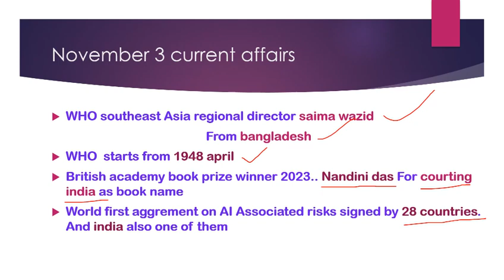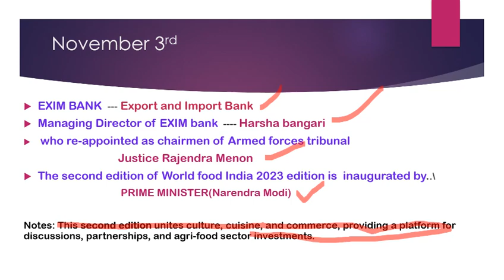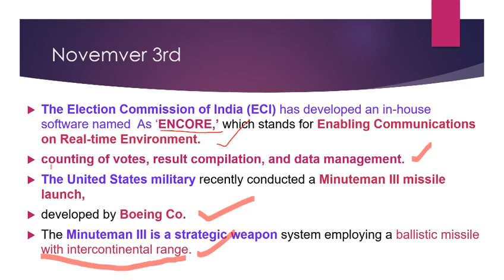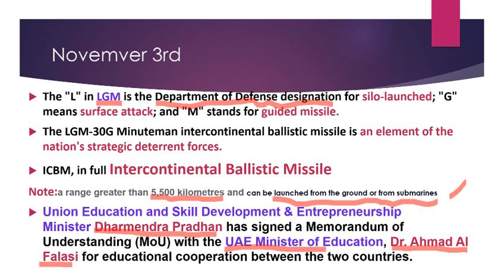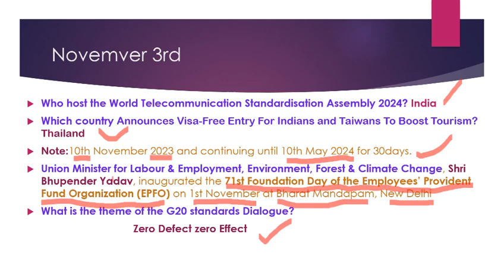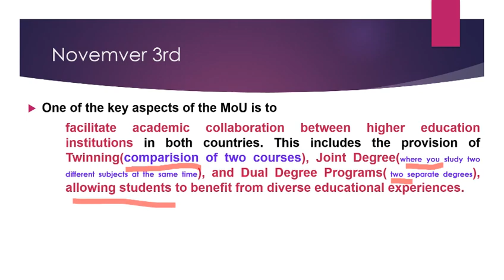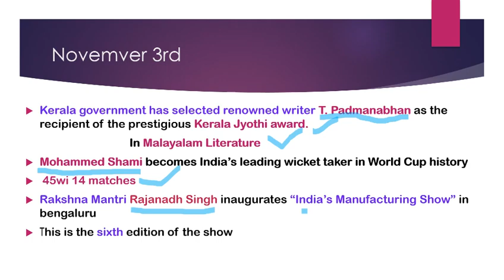November 3rd current affairs